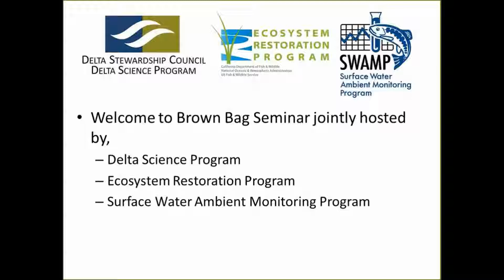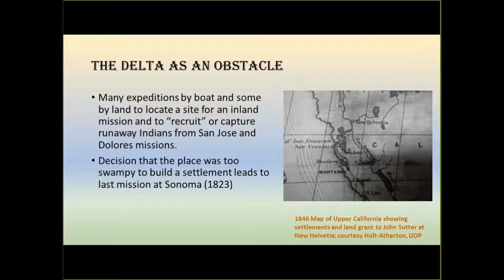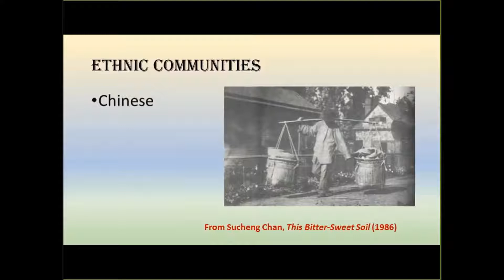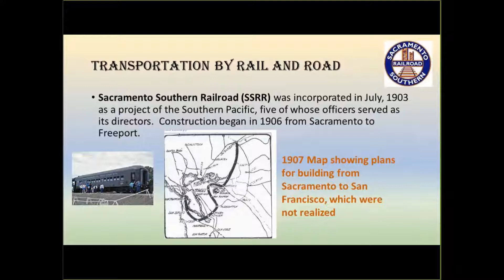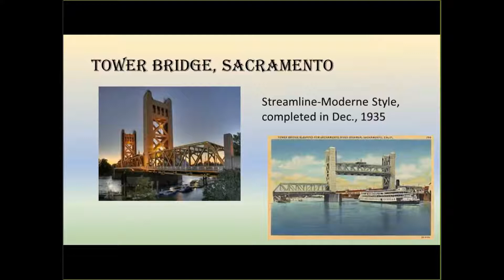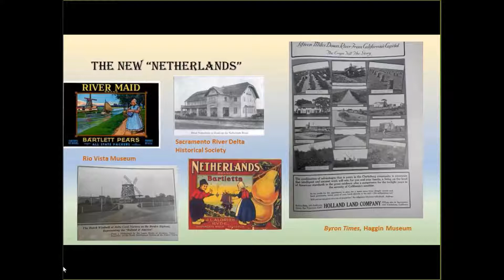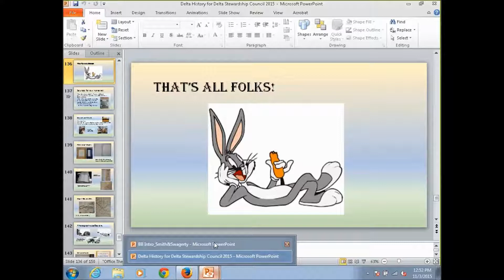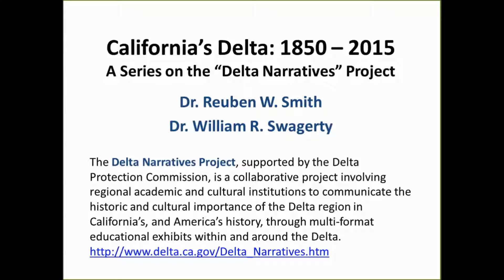California's Delta: 1850 - 2015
Dr. Reuben W. Smith and Dr. William R. Swagerty, University of the Pacific